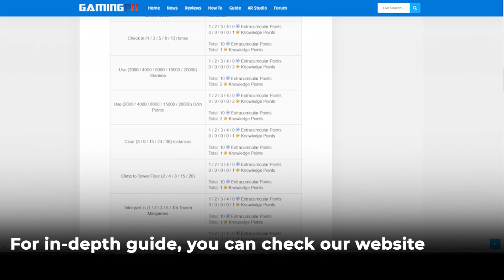Summer Vacation Event Quick Guide in Ragnarok X Next Generation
Here is the quick event guide for the Summer Vacation event in ROX.